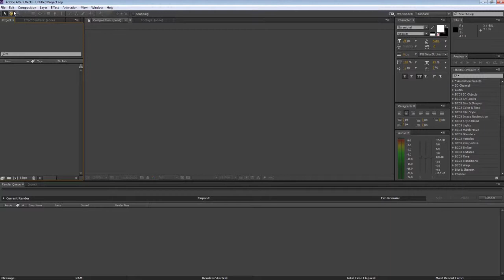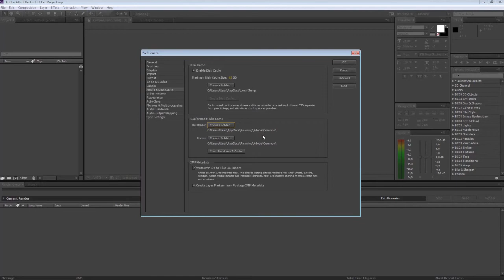[TUTORIAL] ''How to get my AAE faster'' - By RNLD - EqualMediaEditing!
Hey there,

Make sure you check out this Equal!

Want your Video on this channel? (Tutorial Or Edit)

Are you not partnered yet? Or do you feel treated different in your current network?
Then Become An Equal! and get your edits/tutorials uploaded to this channel!